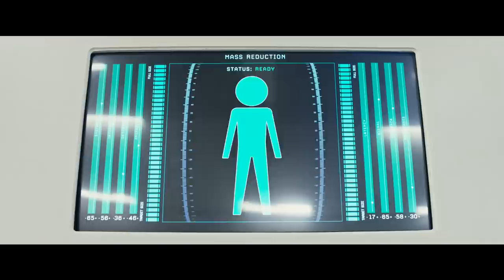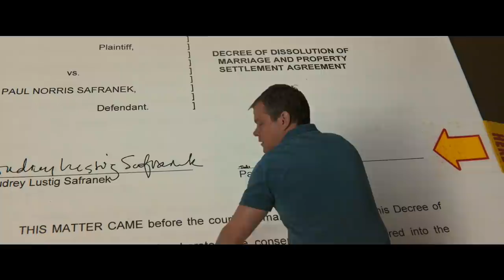Downsizing | Final Trailer | Paramount Pictures Indonesia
Matt Damon, Christoph Waltz, Hong Chau, Jason Sudeikis dan Kristen Wiig membintangi DownsizingMovie, disutradarai oleh Alexander Payne. Lihat trailer ukuran normalnya sekarang!
Segera di bioskop Indonesia.

Downsizing imagines what might happen if, as a solution to over-population, Norwegian scientists discover how to shrink humans to five inches tall and propose a 200-year global transition from big to small.  People soon realize how much further money goes in a miniaturized world, and with the promise of a better life, everyman Paul Safranek (Matt Damon) and wife Audrey (Kristen Wiig) decide to abandon their stressed lives in Omaha in order to get small and move to a new downsized community — a choice that triggers life-changing adventures.

Overpopulation, Humanities gravest problem, small man, yes I’m ready, wow, that is wild, that’s Dave Johnson, go get small, downsizing takes the pressure right off, downsizing is about saving yourself, cheesecake factory we got three of them, Niecy Nash, permanent, irreversible, Rolf Lassgård, Udo Kier, Søren Pilmark, Maribeth Monroe, Patrick Gallagher, Laura Dern, Margo Martindale, commonly known as downsizing, nervous, see you on the other side, Once in a Lifetime, Talking Heads, hey how’s everyone doing today, Leisureland, downsizing, the small world is filled with things to see, Neil Patrick Harris, sometimes you think we’re in the normal world, big vodka bottle, big rose, miniature, small, downsize, keepsake, from academy award winner Alexander Payne, director of, the descendants, sideways, beautiful house, beautiful wife, you may say to yourself, my god, what have I done, large automobile, Letting the days go by, let the water hold me down, water flowing underground, into the blue again, after the money's gone, same as it ever was, oh my god, OMG, a big world is waiting, once in a lifetime, twelve point five, million dollars, 12.5